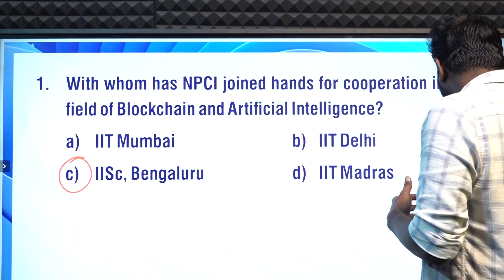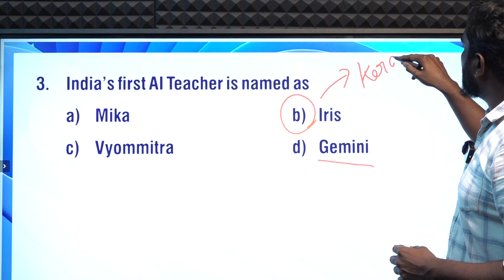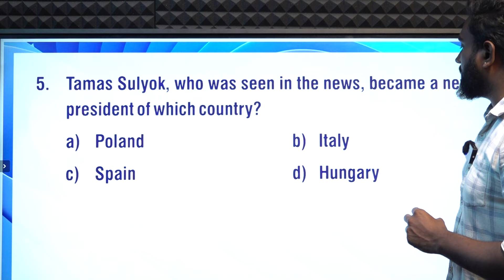CURRENT AFFAIRS BANKING SSC| MARCH -08 | Suresh IAS Academy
For Online Class :
For Admission:
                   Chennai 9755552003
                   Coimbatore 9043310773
For Online test